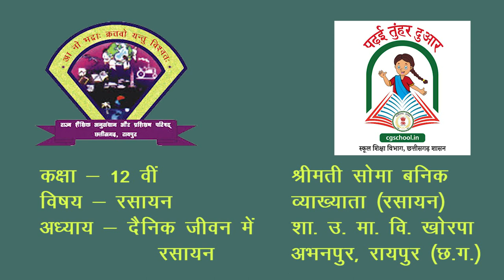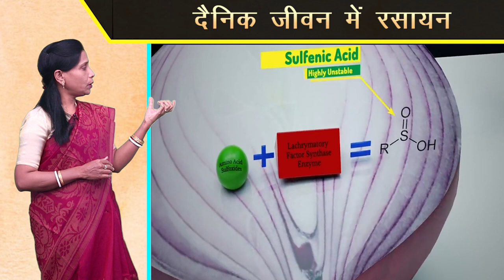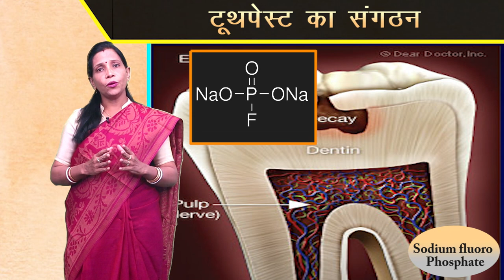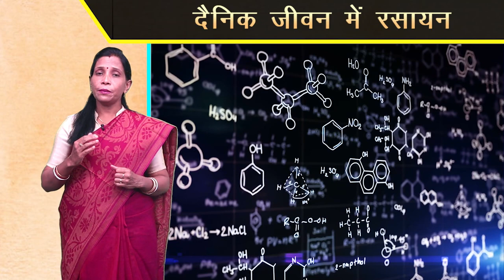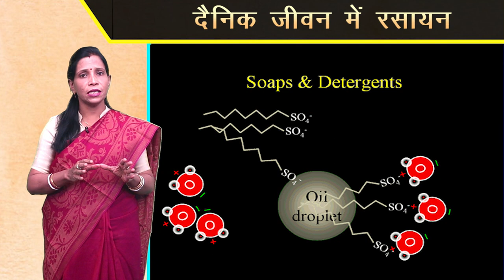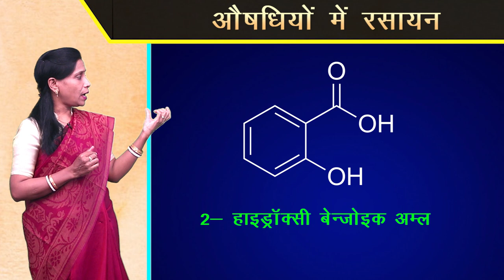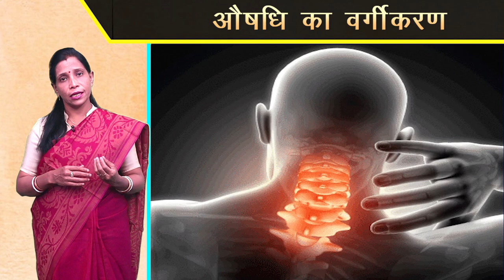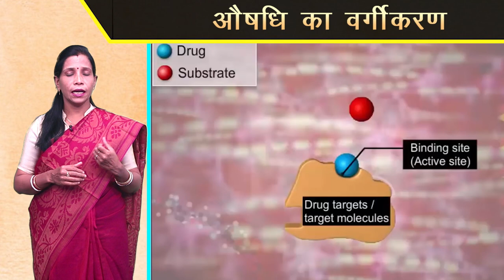CLASS 12th CHEMISTRY | CHAPTER - CHEMISTRY IN EVERYDAY LIFE | दैनिक जीवन में रसायन